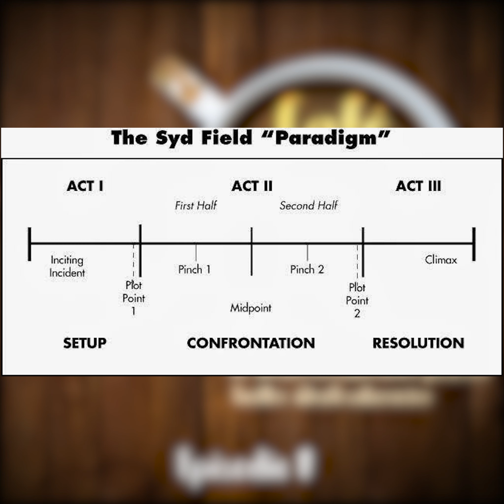El viaje del héroe con Kung fu Panda |Noticias de la semana | Episodio 1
Bienvenidos a nuestro primer episodio de Un Café con sabor a cine, hoy les traemos las noticias que fueron ocurriendo a lo largo de la semana y un pequeño análisis de Kung Fu Panda. Prepárense un cafecito y vengan a acompañarnos

🎥 Noticas: 🎬
02:36 Posters Kong vs Godzilla
04:01 Titulo Spider Man
05:55 Snyder Cut
09:36 Daft Punk
12:30 Rumor sobre despido de Amber Heard
15:40 Monsters at Work
17:05 Avatar estudio

🎞 Pelicula:  ☕️
21:44. Kung Fu Panda 🐼

cine podcast entretenimiento topic conversación premiere theidiocracy laidiocracia terry crews distopia futuros distopicos maya rudolph luke wilson dax shepard peliuclas de comedia comedia futuro resumen resumenes mike judge oscar spider man miles morales spider gwen spider man 2099 spider ham spider noir penny parker peter parker spider verso animación premiacion opinion doblaje

spider man miles morales spider gwen gwen stacy haille steinfeld peter parker penny parker kingping spider verso multiverso animacion ganadora del oscar guillermo del toro spider noir spider ham doc oc el merodeador salto de fe bluey bingo banditt chilli muffin animacion bluey joe bruhum disney caricaturas disney breaking bad como se hizo bluey perros rick y morty primal avatar la leyenda de angg star wars vision

flores en el atico vc andrews petalos al viento si hubiera espinas semillas del ayer belle la bella y la bestia anime suzume one day your name asesinato en el orient express entre navajas y secretos peliculas en netflix peliculas en amazon prime peliculas disney plus el insoportable peso del talento nicolas cage ana de armas pedro pascal ahi esta el detalle peliculas mexicanas macario el extraño mundo de jack tim burton peliuclas lgbti